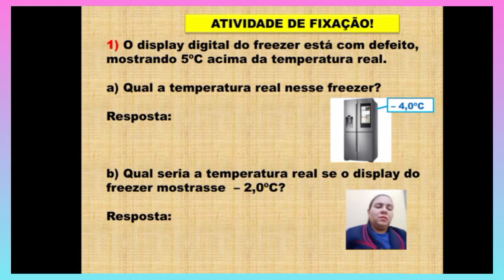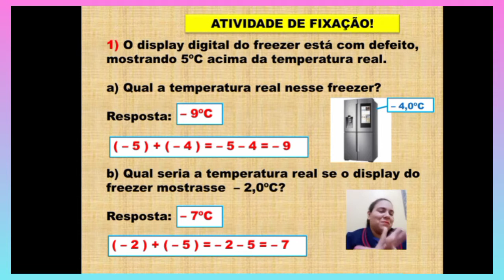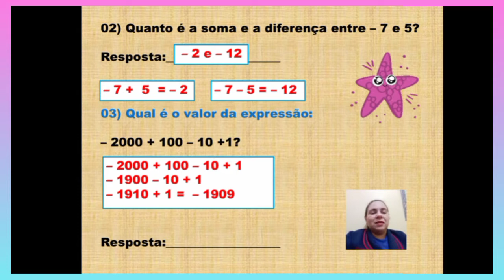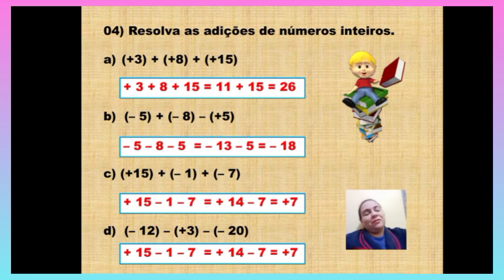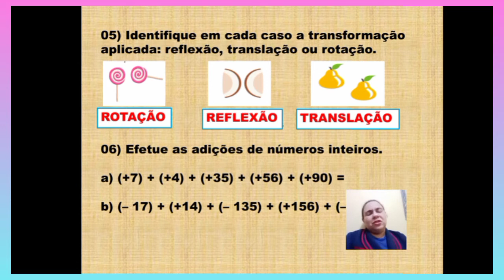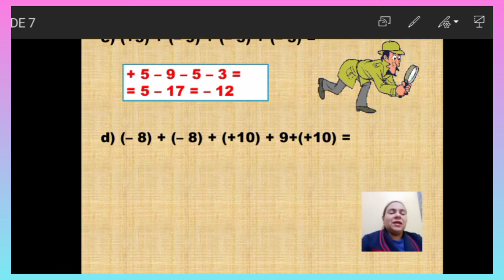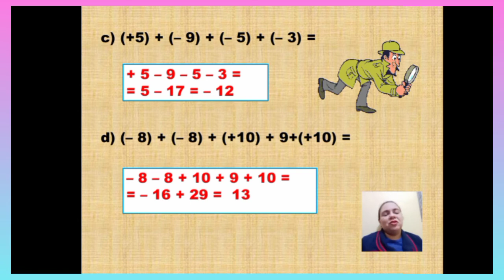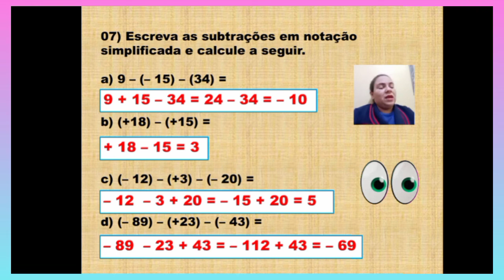📚Assunto: Atividades de Fixação/ Números Inteiros 📍Data: 31/03/2021